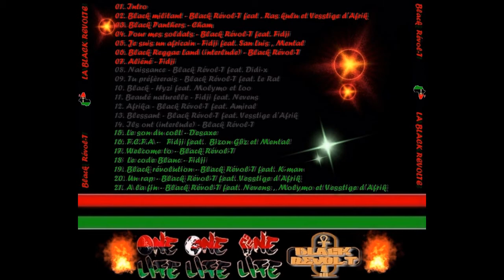04 . Pour mes soldats - BLACK REVOL-T x FIDJI x NEVENS VOICE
Projet réunissant de nombreux artistes AFRICAINS ET AFRODESCENDANTS de divers coins de Kama et de la Karaîbes totalement gratuit sorti en physique en juillet 2016 à l'initiative des miens .
Je ne vais pas débattre et vous expliquez ce que vous savez déjà pour certains .
je vous laisse écoutez attentivement et prendre connaissance du contenu de ce projet en vous souhaitant une bonne compréhension et une bonne écoute . ( fait avec les moyens du bords comme d'hab , d'ou la qualité sonore de certains titres du projets).
FORCE , PROTECTION , PRéCAUTION  , ENERGIE ET SURTOUT SANTé DANS CES MAUVAIS TEMPS QUI COURENT ENCORE PLUS POUR LES NOTRES .   🔥  🔥  🔥